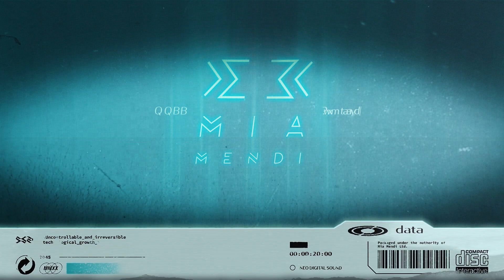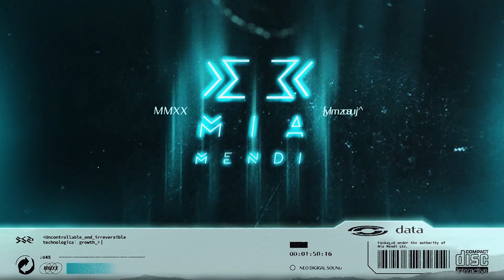PREMIERE | PiMO - Lockdown Warsaw (Original Mix)